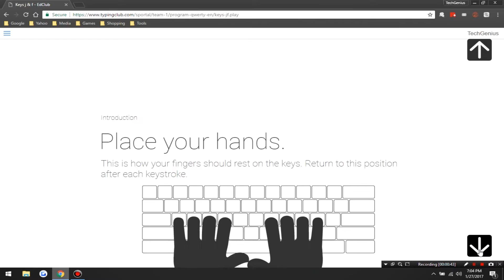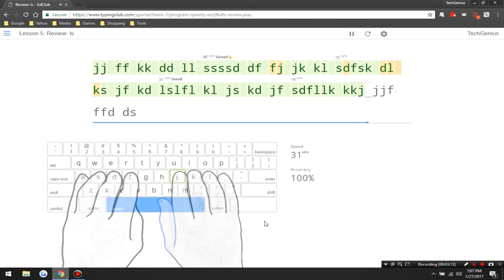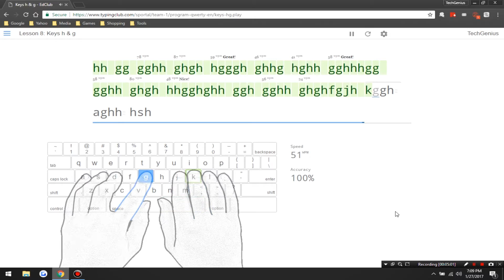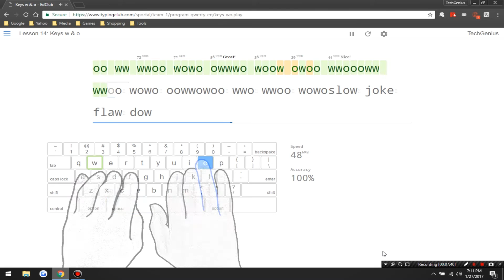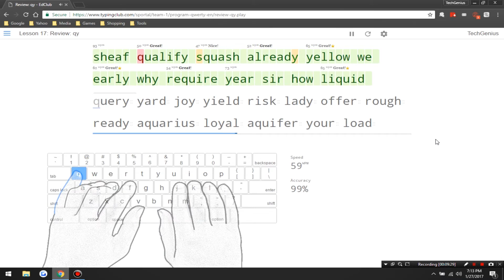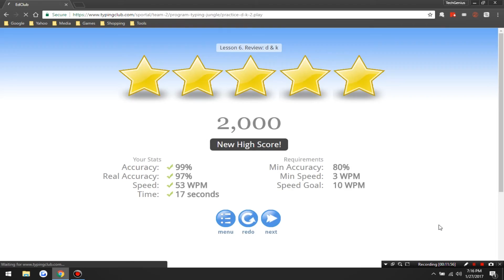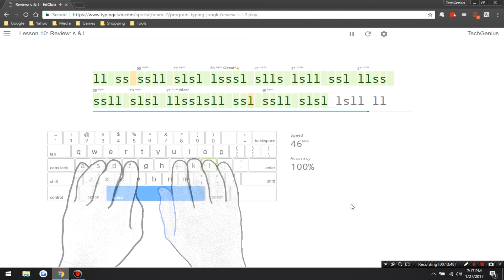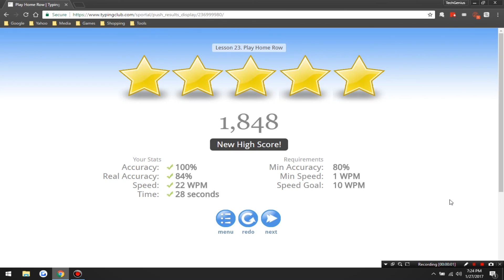How Fast Do I Type?!